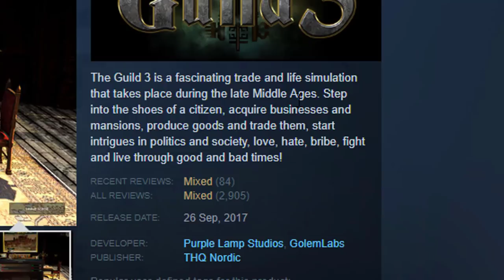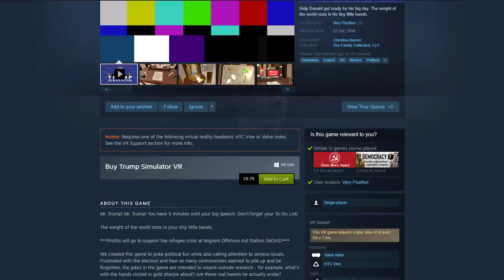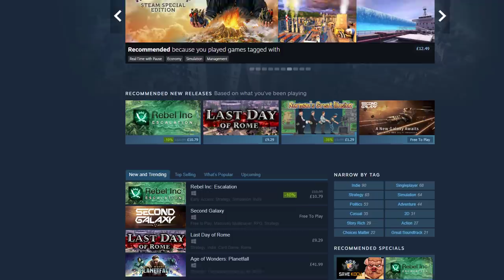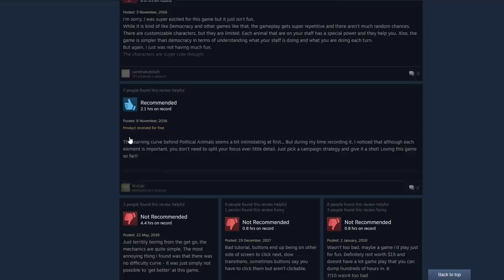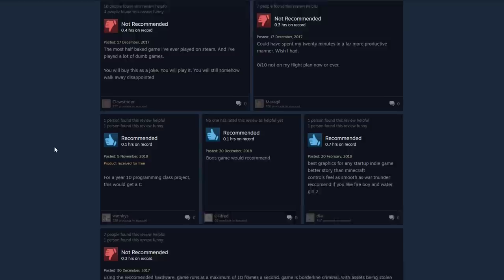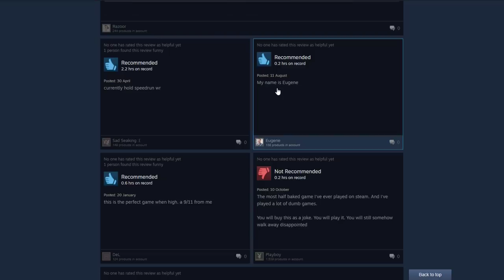Finding The Worst Political Games On Steam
Welcome back to the Steam review show, where today we will be finding the weirdest and most wonderful political games we can find on steam!